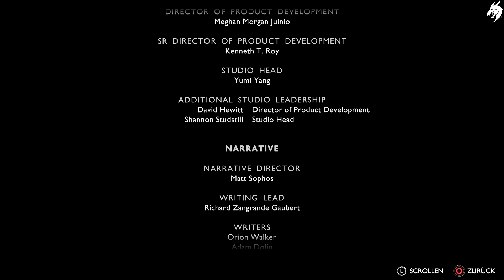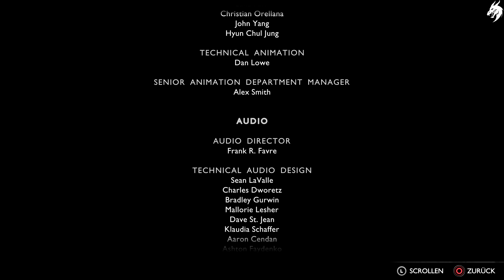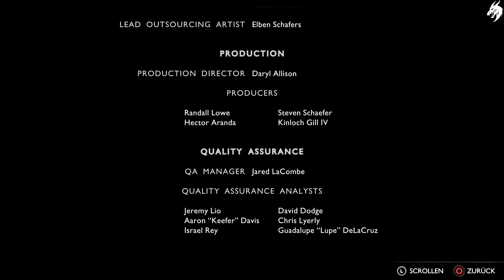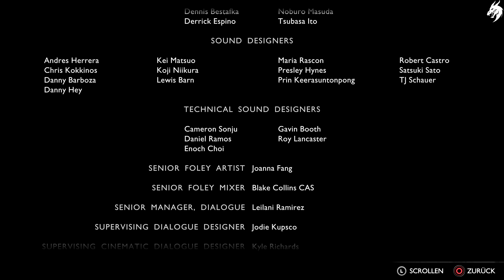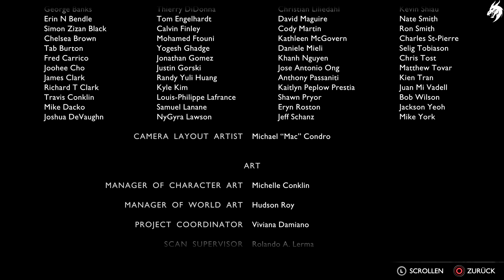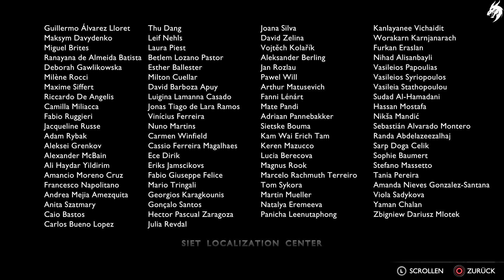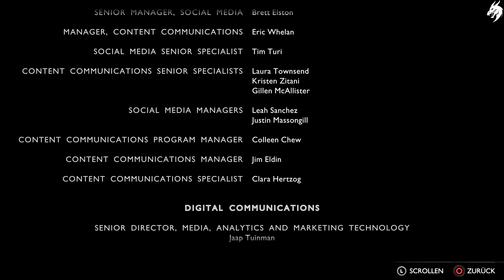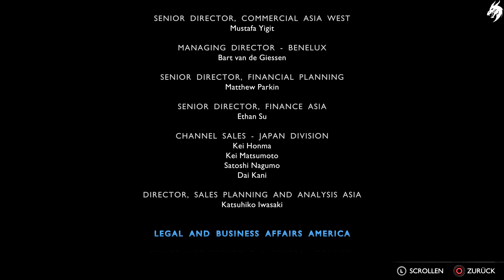God of War Ragnarök ►Part 53◄ PS5 Gameplay HD (Deutsch) [ohne Kommentar]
Begib dich auf eine epische und emotionale Reise, auf der Kratos und Atreus mit dem Festhalten und Loslassen kämpfen
Santa Monica Studio präsentiert die Fortsetzung des von den Kritikern gefeierten God of War (2018). Fimbulwinter ist in vollem Gange. Kratos und Atreus müssen jede der neun Welten bereisen, um Antworten zu finden, während sich die Streitkräfte Asgards auf eine prophezeite Schlacht vorbereiten, die das Ende der Welt einläuten soll. Auf ihrem Weg erkunden sie atemberaubende mythische Landschaften und stellen sich furchterregenden Gegnern wie nordischen Göttern und Monstern. Die Bedrohung von Ragnarök rückt immer näher. Kratos und Atreus müssen sich zwischen ihrer eigenen und der Sicherheit der Welten entscheiden.
DIE NORDISCHE SAGA GEHT WEITER.

Eine ungeschriebene Zukunft

Atreus ist auf der Suche nach Wissen, das ihm helfen soll, die Bedeutung von "Lokis" Prophezeiung zu verstehen und seine Rolle in Ragnarök zu finden. Kratos muss sich entscheiden, ob er sich weiterhin von der Angst, seine Fehler zu wiederholen, gefangen halten lassen will, oder ob er sich daraus befreit, um für Atreus der Vater zu sein, den er braucht.
Werkzeuge des Kriegs

Die Leviathanaxt, die Chaosklingen und der Wächterschild kehren zurück und reihen sich in ein ganzes Arsenal neuer Fähigkeiten ein, die Kratos und Atreus zur Verfügung stehen. Kratos' gnadenlose Spartaner-Fähigkeiten werden auf eine nie dagewesene Probe gestellt, als er in den neun Welten gegen Götter und Monster kämpft, um seine Familie zu beschützen.

Erkunde gigantische Welten

Reise durch gefährliche und atemberaubende Landschaften und stell dich den verschiedensten feindlichen Kreaturen, Monstern und nordischen Göttern, während Kratos und Atreus nach Antworten suchen.